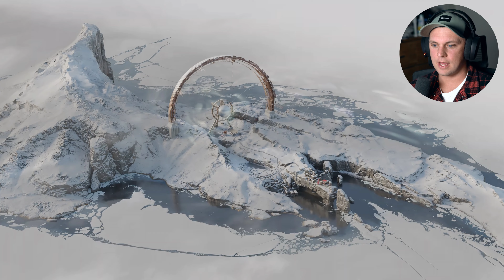GETTING WENJIE TO UPDAAM! - Deathloop Gameplay - Part 18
// DESCRIPTION 📝
Deathloop Gameplay Walkthrough PART 18 FULL GAME. Welcome to the official series of Deathloop. This series will include the Deathloop full game's story, all weapons, all ability unlocks, all main missions including beginning and ending, review and first impressions. All gameplay footage is recorded and uploaded at 4K 60FPS.

// GAME SUMMARY 🎮
In Deathloop, the player takes on the role of Colt, an assassin stuck in a time loop who has been tasked to take out eight targets called Visionaries across the island of Blackreef before midnight, as leaving even one alive will cause the time loop to reset and undo his work. Should Colt die before taking out the eight targets, he will wake back up at the start of the loop. The player uses a combination of stealth, parkour, attack skills, guns, gadgets, and powers as in Arkane's previous games Dishonored and Prey to move about the game world. They must avoid or take out guards, learn the patterns of Colt's targets, and to figure out the right order to eliminate said targets using guns, melee attacks, or other environmental means.